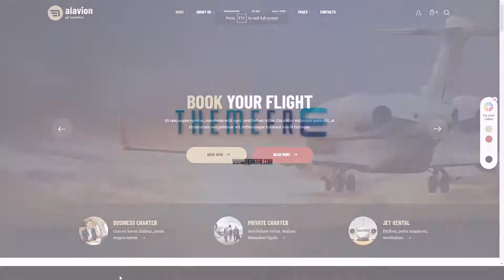Alavion - Private Jet Charters WordPress Theme business transfer 15 Build Website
Columns 4+

 Layout Responsive

 Tags air taxi, aircraft, airline, airplane, airport, business, business transfer, charter, flight, helicopter, jet, pilot, plane, private charter, transfer